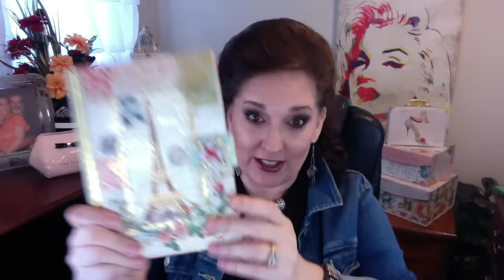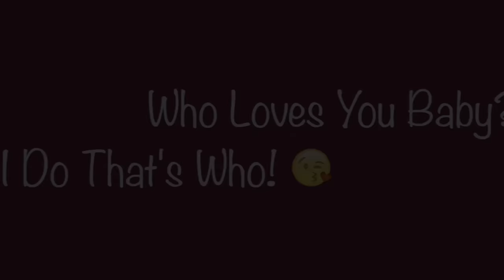Best of Beauty 2016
This is what I thought was the best of the best in the year 2016
GUESS WHAT? Jesus Loves You & So Do I! xoxoxo Mary